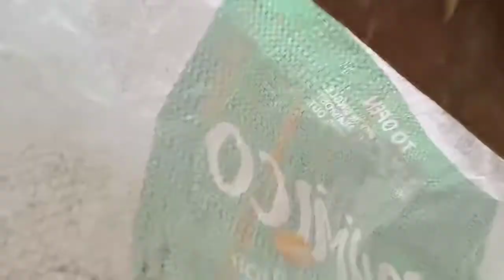DIY Corn sheller.